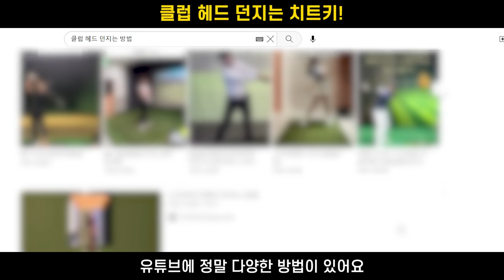이 훈련을 연습장에서 30번만 해보세요. 클럽 헤드가 자연스레 던져집니다.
⛳ 진짜 9분만 투자하면 툭툭쳐도 드라이버 시원하게 던져집니다!

안녕하세요! 스윙크루입니다!

평범한 주말골퍼들이 가장 궁금해하는 주제를 가져왔어요.
바로 클럽 헤드던지기 입니다.

어떻게 하면 클럽 헤드를 던질 수 있을까요?
헤드 던지는 느낌만 알면 골프가 정말 쉬워진다고 하죠.
근데 던지는 방법을 모르면 답답할 뿐이에요.

아마추어가 이 느낌만 알게되면 골프가 쉬워질 뿐 아니라, 비거리도 단숨에 50m는 증가합니다.

클럽을 던지기 위핸 핵심은 오른손이에요.
백스윙때 미는 스윙자세가 아닌 던지는 자세를 만들어야하죠.

두번째는 다운스윙 때 클럽의 위치에 따라 오른팔이 펴지는 각이 중요합니다.

영상 끝까지 시청하시고 꼭 따라하세요!
골프 연습은 필수입니다.
실천하지 않으면 골프실력이 늘지 않아요!

감사합니다. 스윙크루였습니다.

0:00 클럽 헤드를 던지면 골프가 쉬워집니다.
1:11 클럽 헤드 무게를 느끼는 방법
1:44 던지는 스윙 VS 미는 스윙
3:38 스윙할 때 오른팔 각도!
6:42 클럽 헤드 던지는 치트키!

19. midform